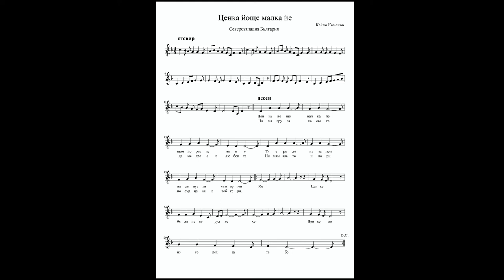"Ценка йоще малка йе" - пиано нотен репетитор